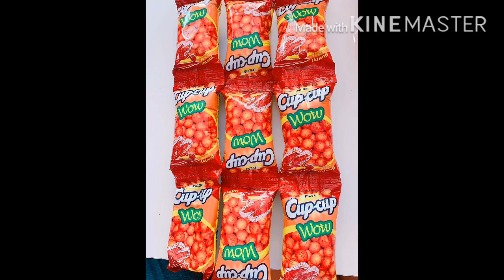Indonesian food in Turkey,Istanbul